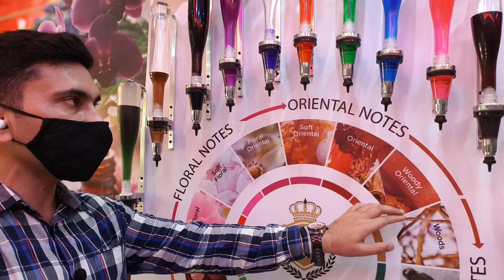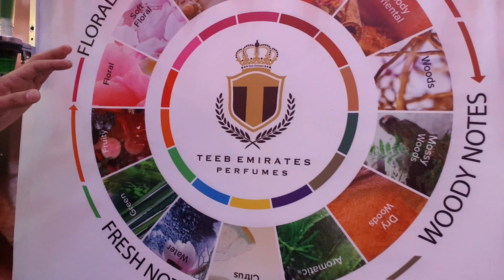Quick review about notes chart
Reviewing the fragrance notes chart at Teeb Emirates Perfumes.
Store Open 9:00 - 21:00
Teeb Emirates Perfumes LLC
Gold Souq, Dubai                 Madina Zayed Abu Dhabi
United Arab Emirates          United Arab Emirates
Thanks!